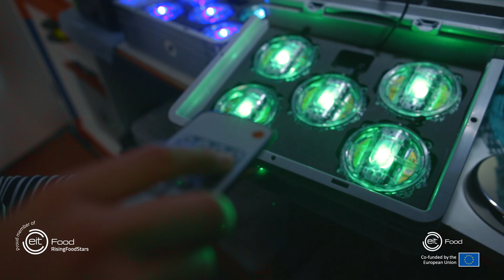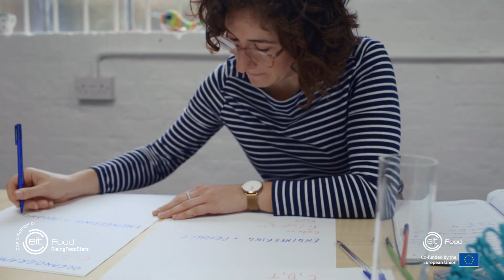A Day in the Life - Version for Children - Mechanical Engineer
Engineers have an important role in creating and optimising food system technologies. Meet Naomi Gold from EIT Food RisingFoodStar SafetyNet Technologies to learn all about a day in the life of a mechanical engineer, as part of the EIT Food ‘Day in the Life’ video series.

The predicted labour shortage in the agri-food industry by 2030 coupled with the lack of careers information young people receive on food and farming roles has driven the development of this series. The agri-food industry has a variety of exciting jobs on offer throughout the food value chain. As such, this video series aims to inspire young audiences to consider a career within the agri-food sector.

We recommend this video for schoolchildren to learn about what a job as a food system engineer involves.